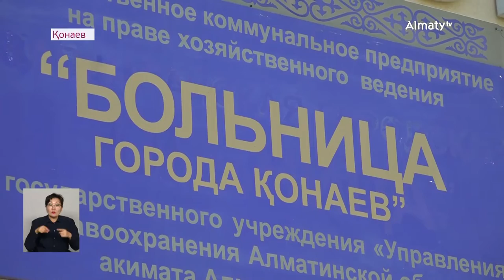Күндізгі жаңалықтар (15.06.2022)